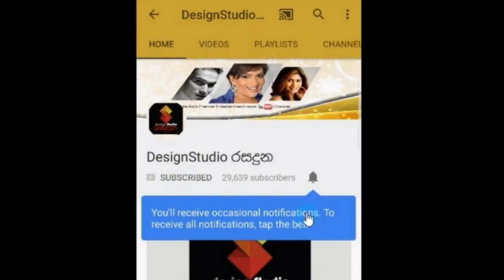ප්‍රවීණ රංගන ශිල්පී "රොජර් සෙනවිරත්න" ගේ ආදරණීය සොදුරු කැදැල්ල..Roger Senevirathne's Loving Family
ප්‍රවීණ රංගන ශිල්පී රොජර් සෙනවිරත්න ගේ ආදරණීය සොදුරු කැදැල්ල..Roger Senavirathne's Loving Family...